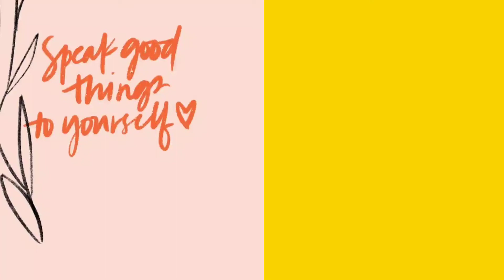shahrukh khan controversial interview and Aryan khan drug case.. why it has happened..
shahrukh khan controversial interview and Aryan khan drug case.. why it happened..